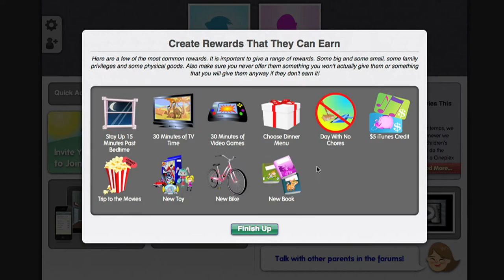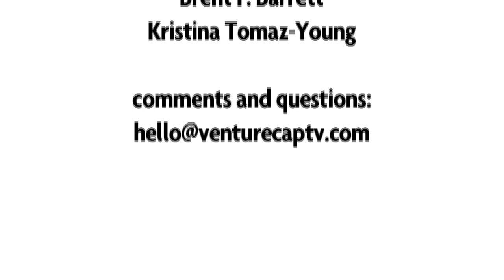Venture Cap TV Episode 1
The Dedicated Startup, Angel Investing and Venture Capital Show.

Kristina Tomaz Young interviews Max Marty, CEO and co-Founder of Blueseed, Heri Rakotomalala of Montreal Startup Weekend.